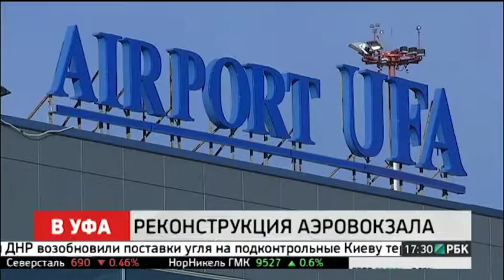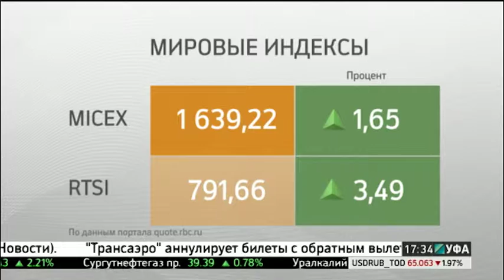НОВОСТИ 05.10.2015 17-30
ЭКОНОМИКА / СУБСИДИРОВАНИЕ ИПОТЕКИ НА ВТОРИЧНОМ РЫНКЕ ЖИЛЬЯ ОТКЛОНИЛИ

ЭКОНОМИКА / ПРАВИТЕЛЬСТВО БАШКОРТОСТАНА СПЛАНИРОВАЛО РОСТ МАЛЫХ ПРЕДПРИЯТИЙ В ПРЕДЕЛАХ 2%

ЭКОНОМИКА / БЮДЖЕТ БАШКОРТОСТАНА НА 2016 ГОД РАССЧИТАН ПО ЦЕНЕ $50 ЗА БАРРЕЛЬ

ОБЩЕСТВО / РЕКОНСТРУКЦИЯ ТЕРМИНАЛА ВНУТРЕННИХ АВИАЛИНИЙ АЭРОПОРТА УФЫ ОЦЕНИВАЕТСЯ В 2 МЛРД РУБЛЕЙ